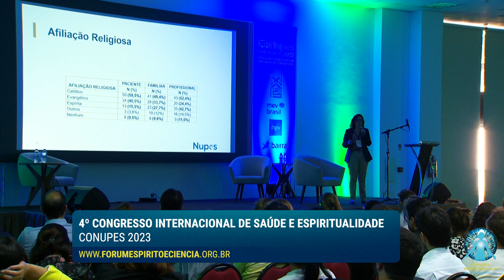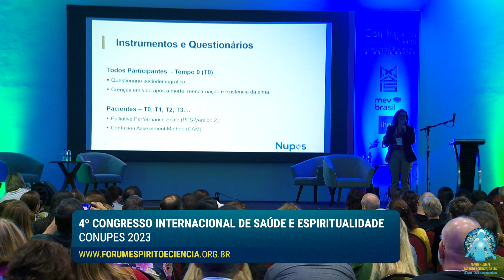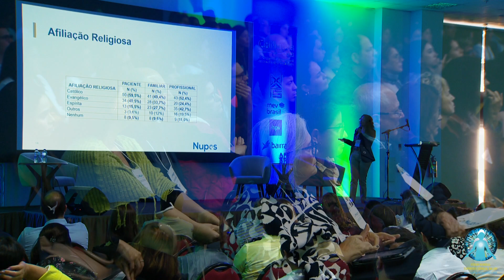Relações entre Espiritualidade e saúde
Assista a entrevista com a psicóloga Taís Oliveira da Silva, doutoranda em Psicologia na Universidade Federal de Juiz de Fora (UFJF), e pesquisadora do Núcleo de Pesquisas em Espiritualidade e Saúde (Nupes), da UFJF.

Ela tem investigado as relações entre Espiritualidade e saúde, especialmente experiências de final de vida. Ela integra a Rede Universitária de Pesquisas em Espiritualidade, da Universidade Federal da Bahia (REUPE-UFBA) e falou ao canal do FMEC-LBV no YouTube, durante a cobertura do 4º CoNupes (Congresso Internacional do Nupes), realizado em parceria com a Mais Comunicação e Eventos, na cidade de Juiz de Fora/MG.

Na conversa, ela destacou alguns aspectos do primeiro estudo longitudinal já feito sobre esse tema: “ele é [um estudo] prospectivo, [ou seja] ele vai acompanhando ao longo do processo do que está acontecendo (...). Acho que um dos grandes diferenciais dessa pesquisa é esse: o fato da gente estar conversando com os três principais atores desse contexto ao mesmo tempo, porque geralmente as pesquisas conversaram só com pacientes, ou só com familiares, ou só com profissionais de saúde, e realmente isso foi um desafio muito grande”.